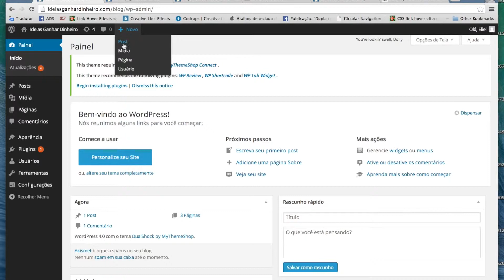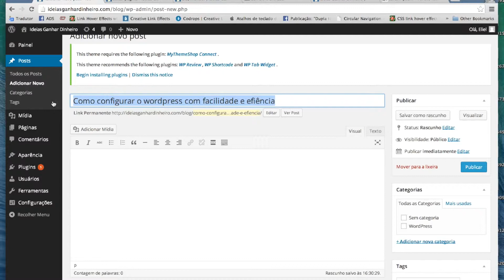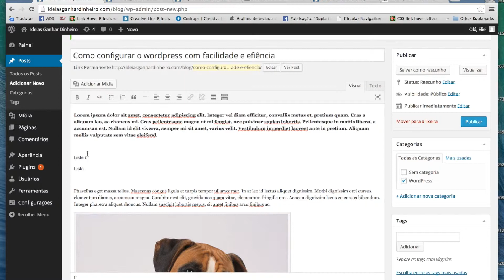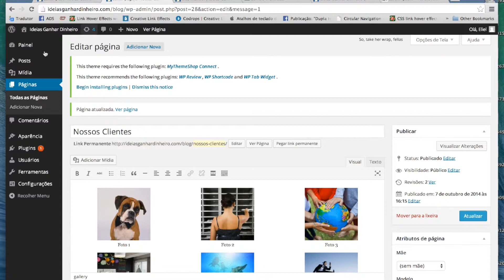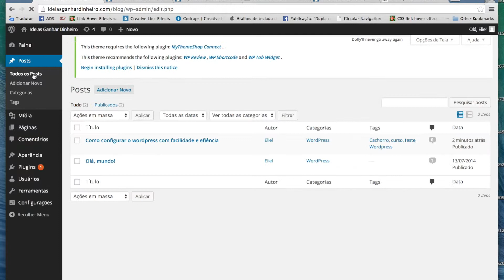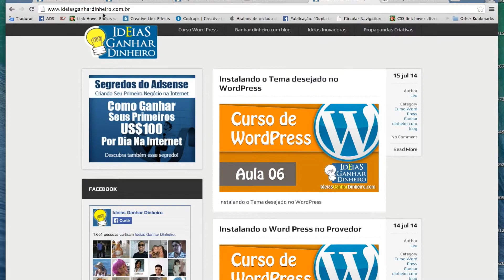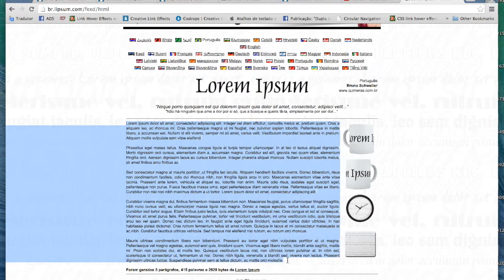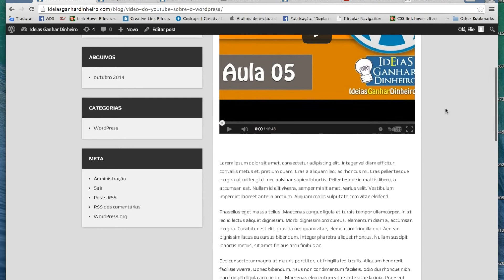Como trabalhar com posts no wordpress - Curso de Wordpress - Aula 11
COMPARTILHE NO SEU FACEBOOK, ajuda demais!

Aula 2 – Melhor provedor para WordPress, Como Escolher?

Aula 3 – Versão do WordPress mais atualizada, como baixar?

Aula 5 – Instalando o WordPress no Servidor da Hostgator

Aula 6 – Instalar Tema no WordPress, saiba como é fácil

Aula 7 – Atualização da versão do WordPress pelo painel

Aula 8 – Conhecendo o painel de Controle do WordPress